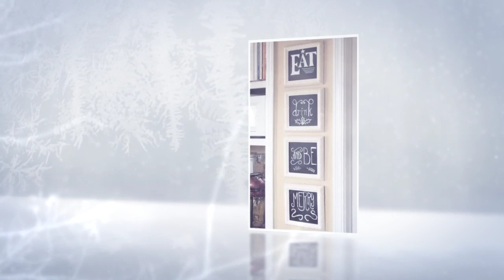Christmas At Faded Bluebird